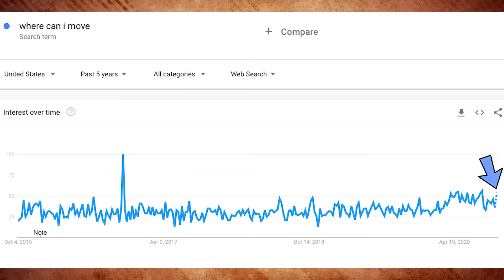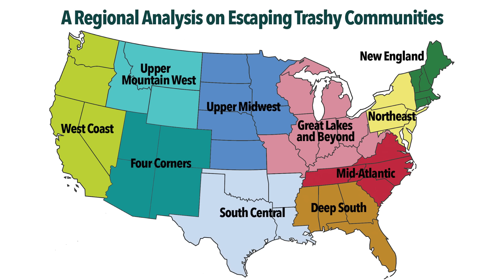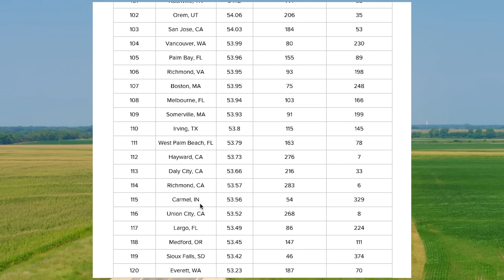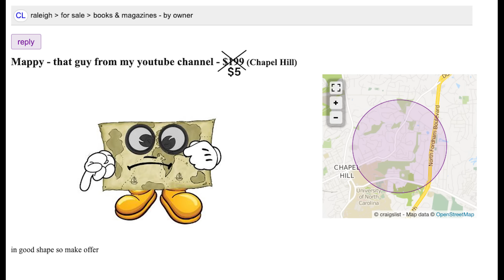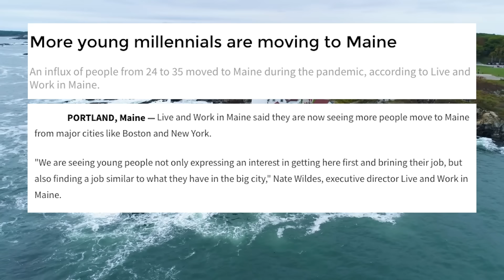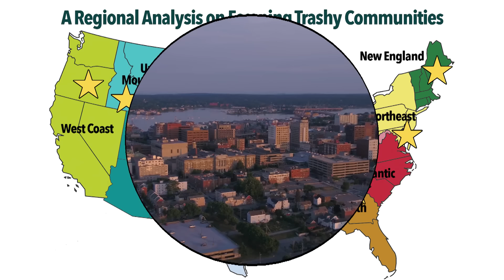Where Can You Move to Escape the GHETTO TRASH?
Trashy people. Yuck. They’re criminals, junkies, jerks, losers - you know em when you see em. They’re hard to live near because they bring communities down. And at a time when Americans are re-exploring their options on where they should live and CAN live, more and more of us are bailing so we can make a better life and put the ghetto trash in the rear view mirror.

The internet searches for where can i move has nearly doubled in the last 5 years alone. And as you can see on this chart, a lot of the country has been searching this topic. You can see there are certain areas where people are NOT searching for I want to move. Which is probably revelatory about how trashy those regions are. As a whole. Kinda. Sorta.

I’m going to go through places where we can move to if we are sick of the drama and the trash. For most people, moving FAR isn’t an option, so I split the country up into 10 distinct regions. And, I’ll use data to pick the best place in each region. That way you can find your region and then see which city is the best in your area that you can move to based on affordability, crime, schools, quality of life, and...where there is the least amount of trash.

We'll mention places like Omaha, Nebraska, Bend, Oregon, Raleigh, North Carolina, Colorado Springs, Colorado, Morristown, New Jersey and Portland, Maine.